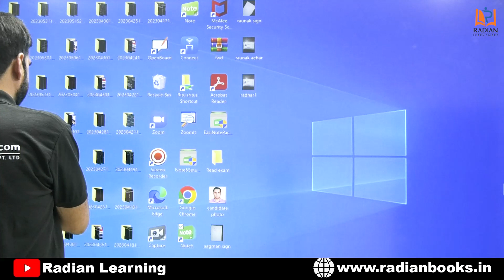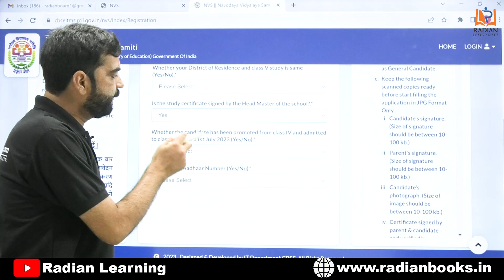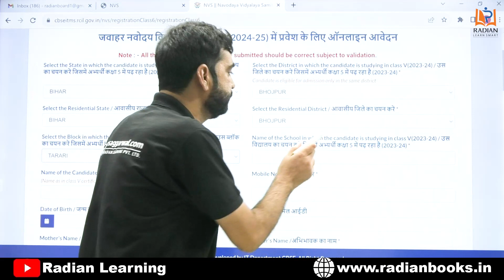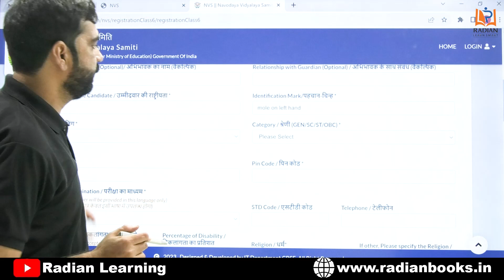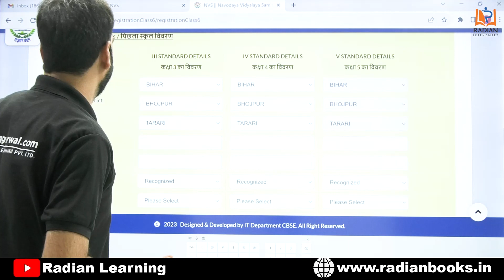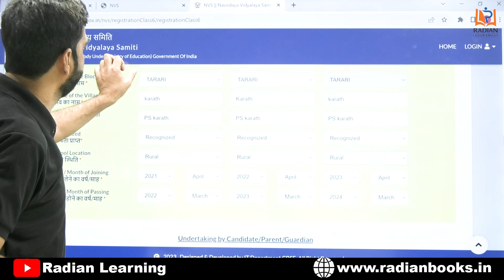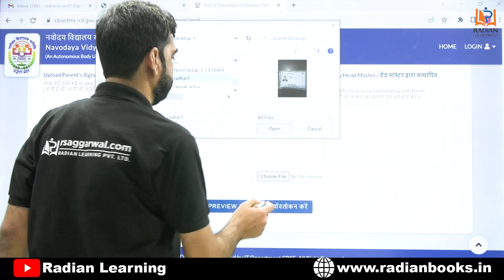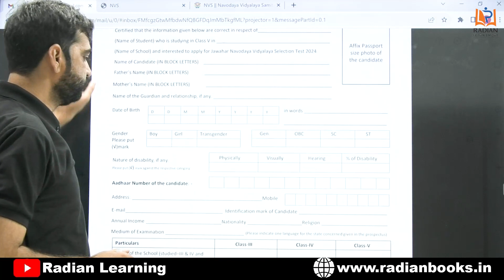How to Fill JNV Entrance Exam Form 2024? | जेएनवी प्रवेश परीक्षा (Class 6) | Radian Learning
Hello Students!!👋👋

रेडियन लर्निंग के नए वीडियो में आपका स्वागत है। इस वीडियो में हम जवाहर नवोदय विद्यालय क्लास 6 की फॉर्म भरने का तरीका बता रहे हैं। अधिक जानकारी के लिए यह वीडियो देखें और चैनल पर बने रहे।

Are you preparing for the upcoming JNV Entrance Exams? Then, this video is for you.

Navodaya Vidyalayas draw their student's strength from talented children, selected based on a merit test, called the Jawahar Navodaya Vidyalaya Selection Test, designed, developed, and conducted by CBSE. The test is held annually on an All-India basis and at block and district levels.

In this video, our expert mentor is taking you through the way how to fill JNV Entrance Exam form correctly. Watch this video to get all the important information related to the JNV Entrance Exam form.

0:00 Introduction
0:50 Form filling process

Vastunisth Samanya Hindi
Samanya Budhi even Tarkshakti